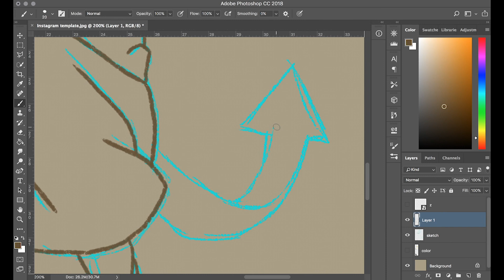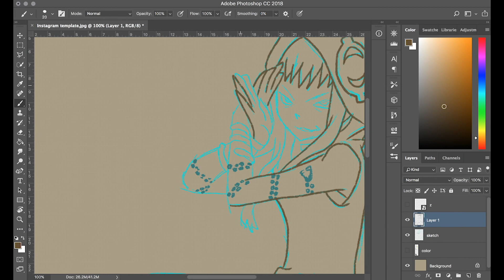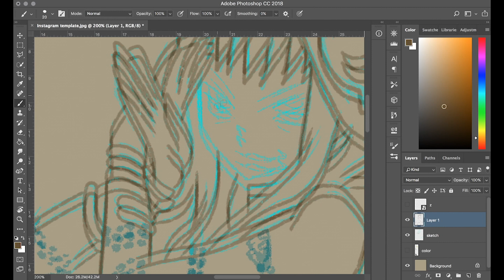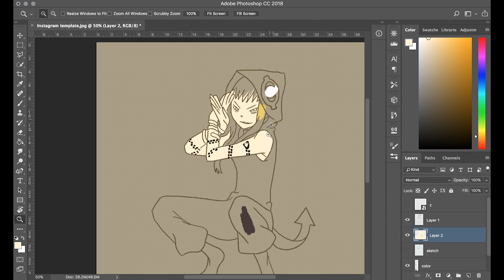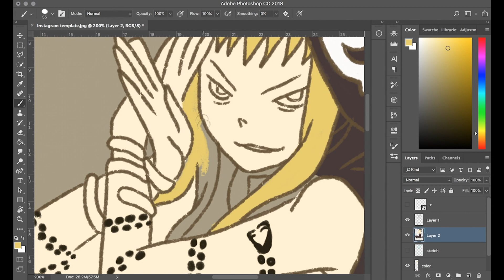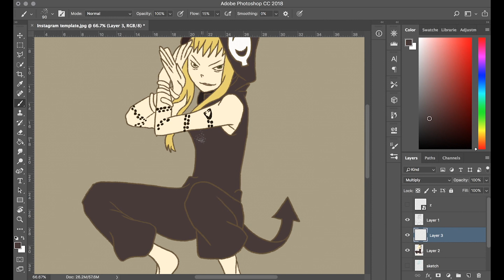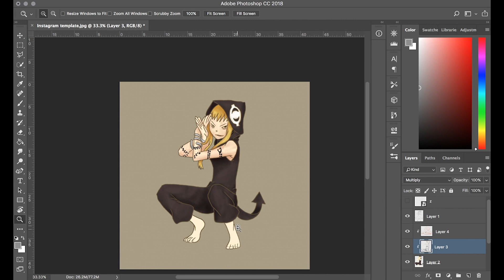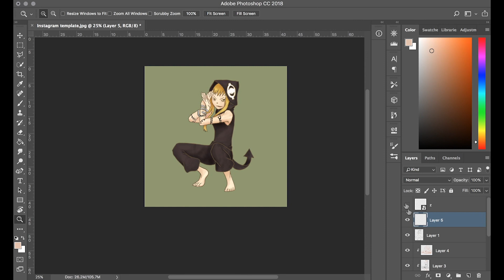Soul Eater / MEDUSA [SpeedPaint]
Remembering some of my favorite characters